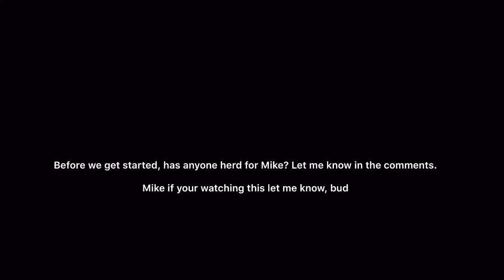Colab Announcement + Where’s Mike At?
Hey guys or girls or others. Welcome to my video.

The colab is scheduled for a couple days from now. We will let you guys know about.

Please check out N1NJA RUDYs channel out. He does some pretty cool gaming stuff and is anyone actually reading this? I doubt it. Please vote for Trump In the 2020 election. Well knowone was there to read that so... SAVE THE SEA TURTLES for dinner

Thanks
 -Max
Blushchicken Gaming